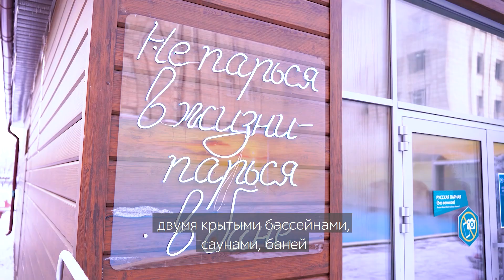Подарочный сертификат в термы ТЕНТОРИУМ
Подарочный сертификат в термы ТЕНТОРИУМ – это двойная выгода:
- отличный подарок для себя, родных или близких;
- отличный бизнес-инструмент (партнёры Тенториум имеют возможность приобрести сертификат по специальной цене).

Сертификат даёт право на следующие услуги:
- отдых в термальном комплексе
- услуги SPA-центра (по предварительной записи)
- проживание в гостинице (по предварительному бронированию)

В продаже сертификаты номиналом в 1000, 2000 и 3000 рублей. Заказывайте по ссылке